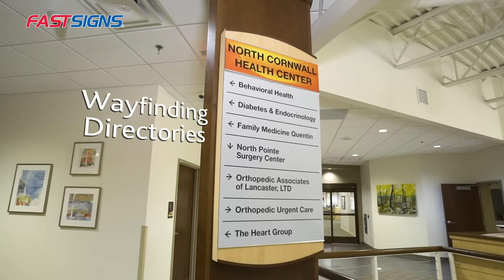Orthopedic Associates | FASTSIGNS® | Customer Stories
Healthcare Signage Solutions Enhance Patient Experience: Orthopedic Associates

 "FASTSIGNS is just top notch," said Bill Weik, CEO, Orthopedic Associates of Lancaster. Eye-catching signage that welcomes patients while offering important directional wayfinding was made possible thanks to the team at FASTSIGNS of Lancaster, PA.

CASE STUDY: Orthopedic Associates | FASTSIGNS®